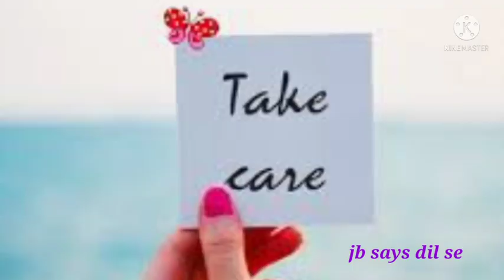Ghar pe Banaye Whitening Sensitive Toothpaste/ Turn Normal Toothpaste into Whitening Sensitive one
Hello Friends,
Ghar pe hee baniye mehengi,sensitive toothpaste wo bhi seconds me.Janane ke liye dekhe ye video